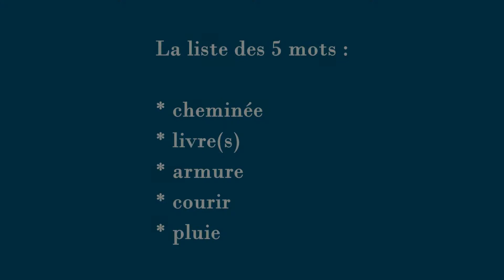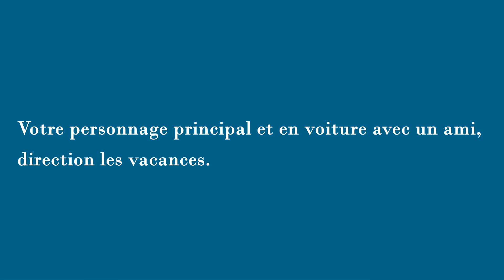Exercices d'écrivain #1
Cette semaine, je vous propose non pas un tuto, mais deux exercices sur l'écriture, afin de vous entrainer.
Bonne écriture à toutes et à tous ! 😉

Vous pouvez soutenir la chaine "Chez l'écrivain" sur Tipeee.com :
Si vous souhaitez me suivre sur Youtube, n’hésitez pas à vous abonner à ma chaîne "Chez l'écrivain", et à cliquer sur la petite cloche (🔔) afin de recevoir les notifications pour les futures vidéos.